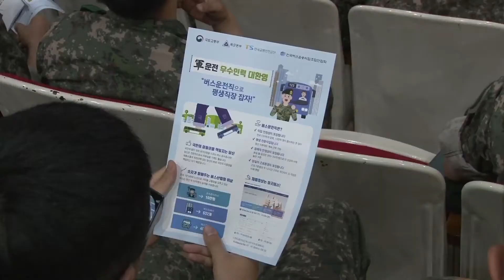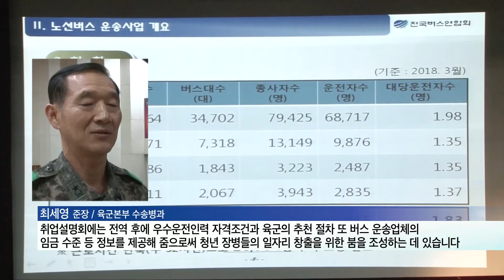[국방뉴스]18.06.07 육군, 국토부와 운전병 일자리 창출 취업설명회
육군, 국토부와 운전병 일자리 창출 취업설명회 (손시은)
김인하)
청년 장병들의 취업 기회를 확대하고자 육군본부는 지난 4월 국토교통부와 업무협약을 맺었는데요. 그 후속조치의 일환으로 운송업계 관계자에게 직접 듣는 취업 설명회가 개최됐습니다.
이혜인)
육군본부는 6월 전역 예정 장병들을 시작으로 올해 모두 1200명의 군 우수 운전병들에게 취업 기회를 제공할 예정인데요. 오는 7월부터 시행되는 노선버스의 근로기준법 개정에 따라 구직난이 예상되는 버스업계의 인력난도 해소하고 청년 장병의 취업 기회도 확대될 것으로 기대됩니다. 손시은 기자입니다.

육군 본부가 운전병들을 대상으로 운송업계 관계자에게 직접 듣는 취업 설명회를 개최했습니다. 전역 후 운전직 취업을 희망하는 장병들에게 자격과 조건은 무엇인지 설명하고 또 가장 중요한 임금 수준과 복지는 어떤지  업계 대표로부터 직접 듣는 자립니다.

INT) 최세영 준장/ 육군본부 수송병과
“취업설명회에는 전역 후에 우수운전인력 자격조건과 육군의 추천 절차 또 버스 운송업체의 임금 수준 등 정보를 제공해 줌으로써 청년 장병들의 일자리 창출을 위한 붐을 조성하는 데 있습니다.”

오는 7월부터 노선버스의 근로시간이 주 68시간 근무가 적용되고 내년 7월부터는 주 52시간으로 단축됩니다. 이에 따라 버스 업계에서는 구직난이 시급해지고 있습니다. 육군과 국토부는 군의 우수 운전 인력을 활용하면 버스업계의 인력난도 해소하고 군 운전병들에게는 안정된 일자리를 제공하는 효과가 있을 것으로 기대하고 있습니다.

INT)김기대 과장 / 국토교통부 대중교통과
“근로시간 단축에 따라서 버스 업계에서는 상당한 구직난을 겪고 있습니다. 육군하고 저희 국토교통부가 공동으로 운전병의 버스업계 취업을 지원함으로써 버스업계의 구인난을 해소하고자 하는”

육군 본부는 이번 달 전역 예정 장병 100명을 시작으로 올해 모두 1,200명의 운전병들의 취업의 문을 열어줄 계획입니다.

국방뉴스 손시은입니다.